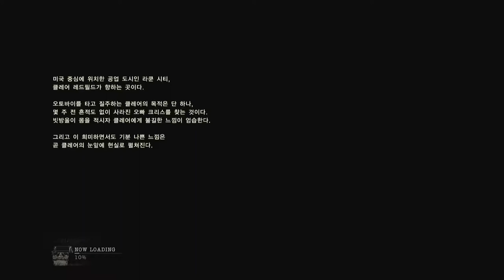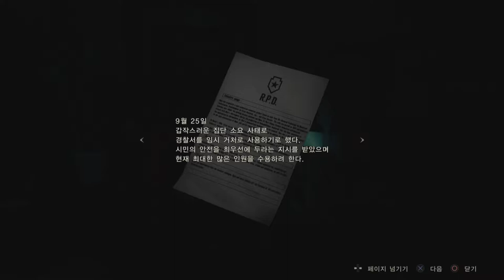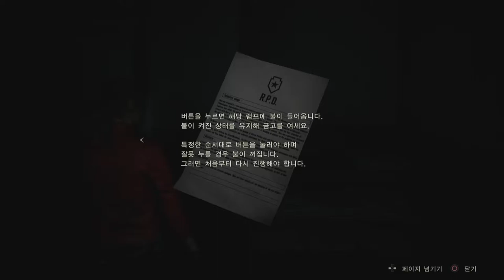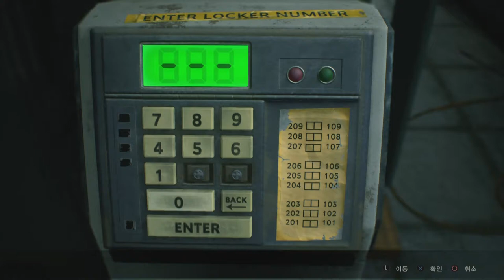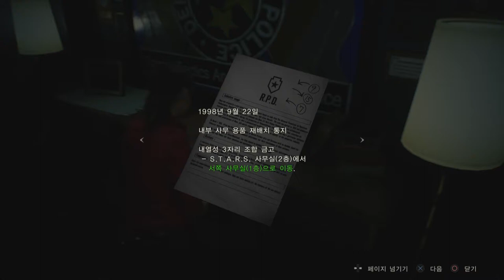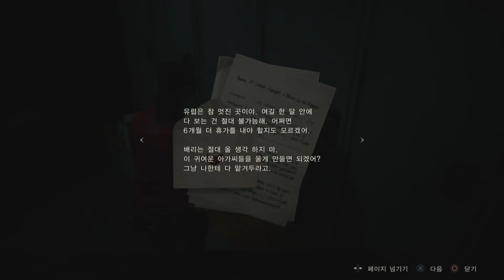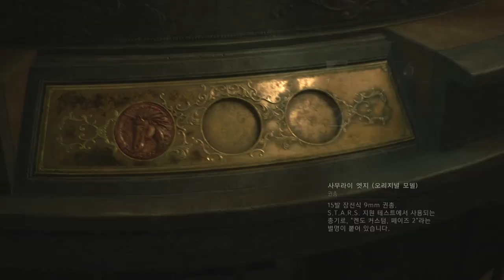[PS4] 바이오 하자드 RE2 : 클레어 레드필드 B스토리모드 - 001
구간 : 시작~G1 전투 전